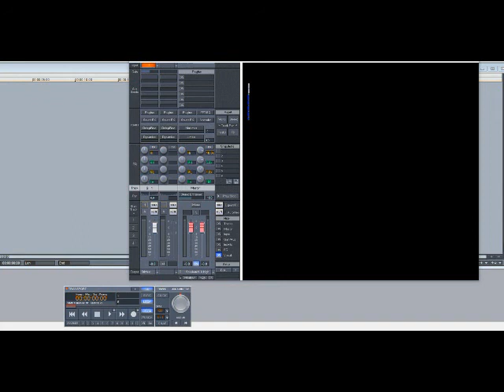Guy - Let's Chill (Slowed Down)